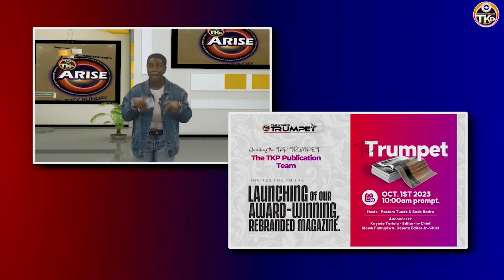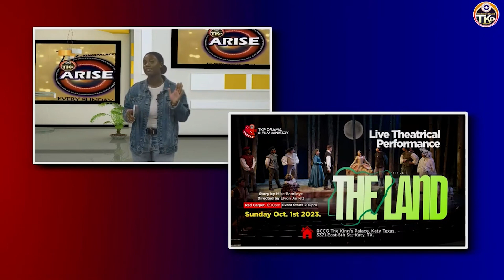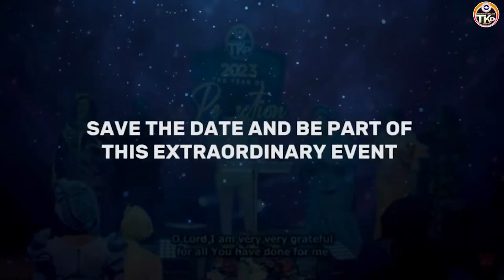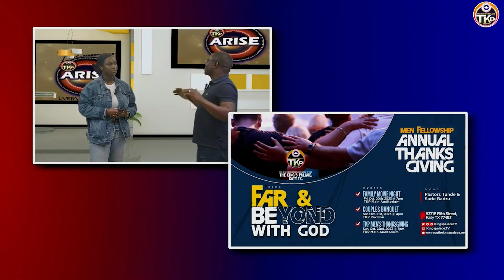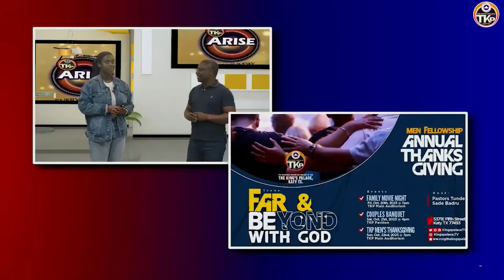Arise | RCCG TKP | October 1st 2023